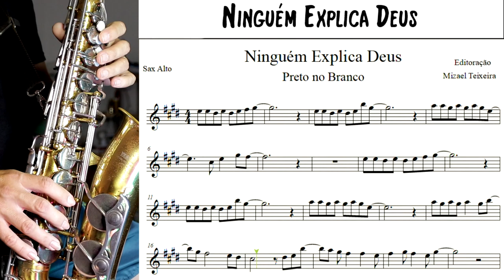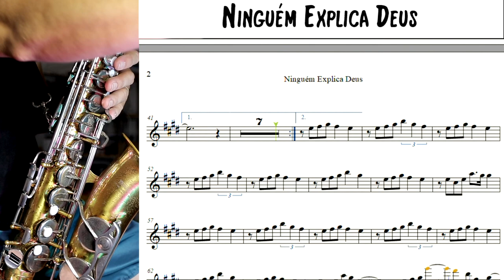Ninguém Explica Deus - Partitura - Sax Alto